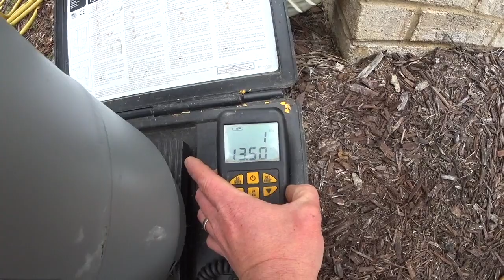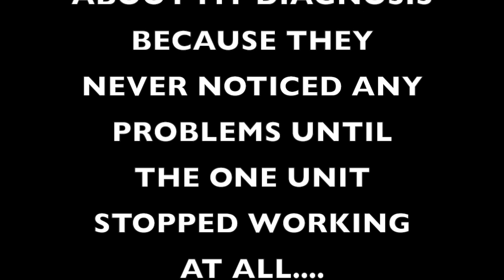HVAC Service: Three Leaking Lennox Evaporator Coils Within Five Years 4-30-15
HVAC Troubleshooting Installation Heatpump Air Conditioner Furnace Freon Refrigerant R410A R22